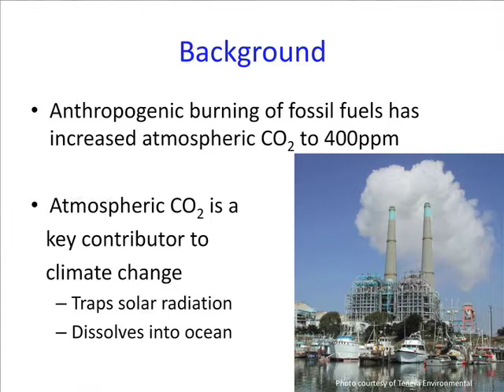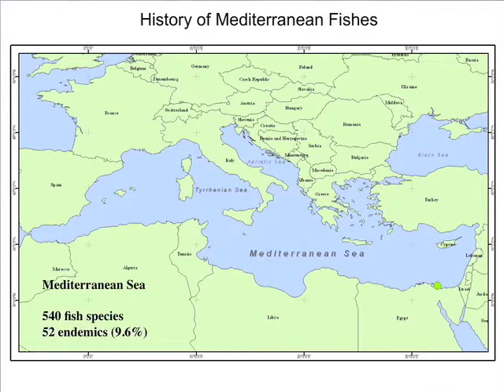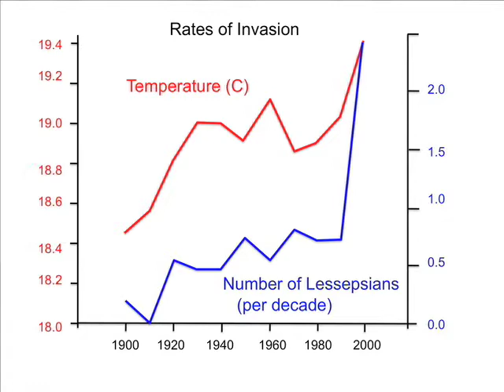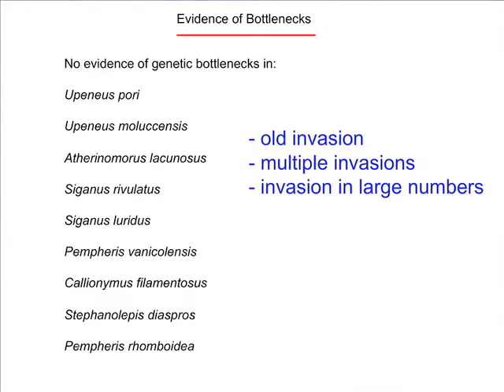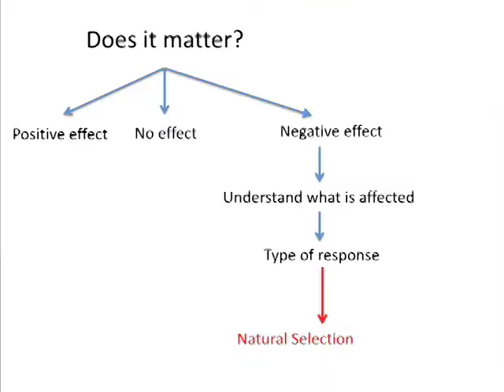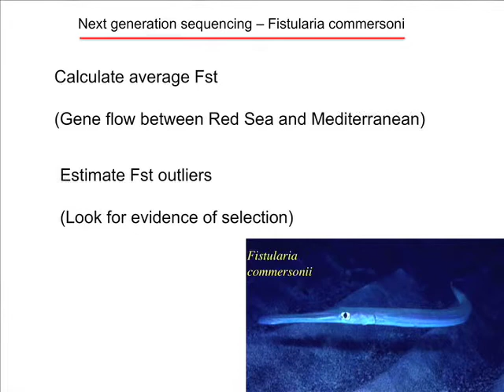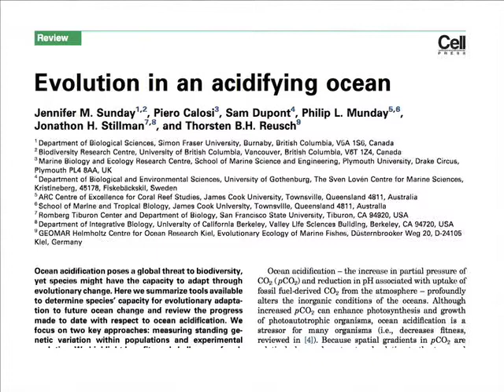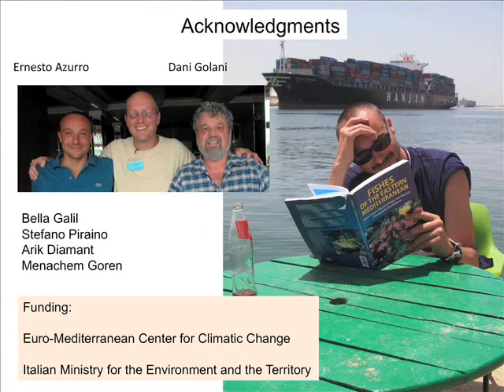Cafe Scientifique SV@SRI, 2/11/14: "Genomic Consequences of Climate Change" (3 of 4)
"Genomic Consequences of Climate Change: A Fish's Perspective", presented by Giacomo Bernardi, Ph.D., Professor, Department of Ecology and Evolutionary Biology, University of California Santa Cruz.

Learn more about Cafe Scientifique Silicon Valley @ SRI